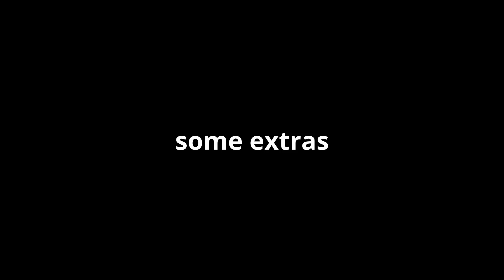High Ropes Video 2024 Student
Target Life - Invest a year and benefit for eternity!